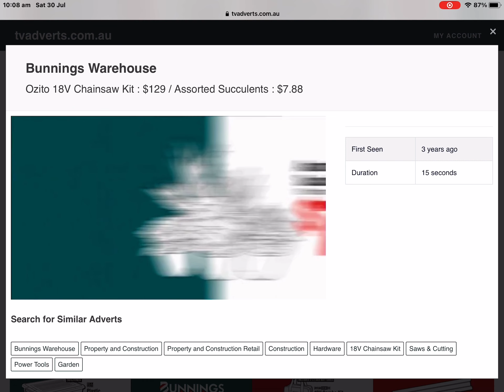Bunnings Warehouse - Ozito 18V Chainsaw Kit & Assorted Succulents